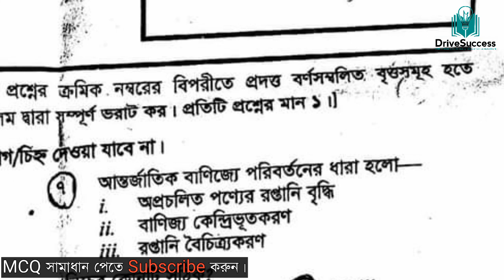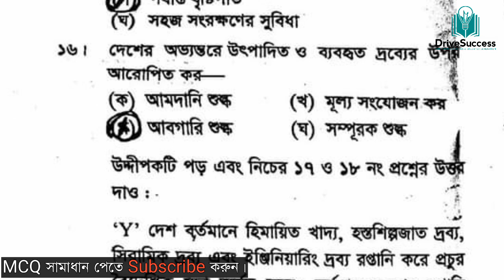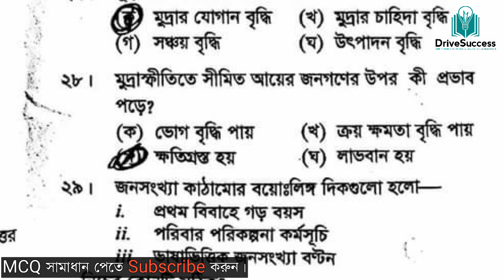কুমিল্লা বোর্ড অর্থনীতি ২য় পত্র MCQ সমাধান ২০২৩ Comilla Board Economics 2nd paper MCQ Solution 2023